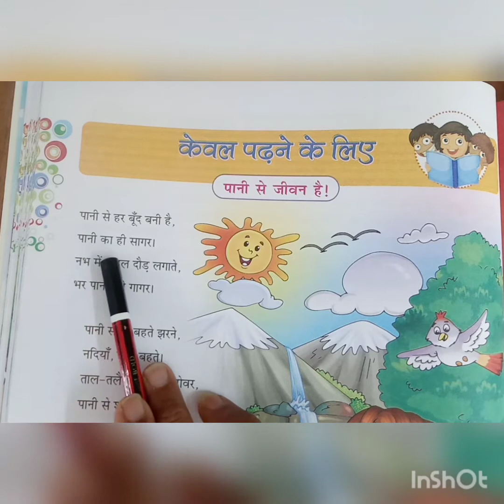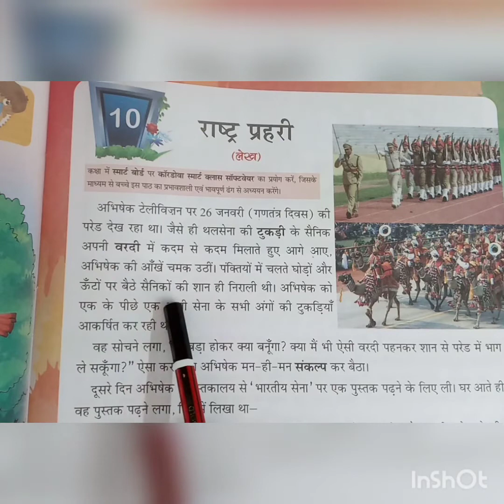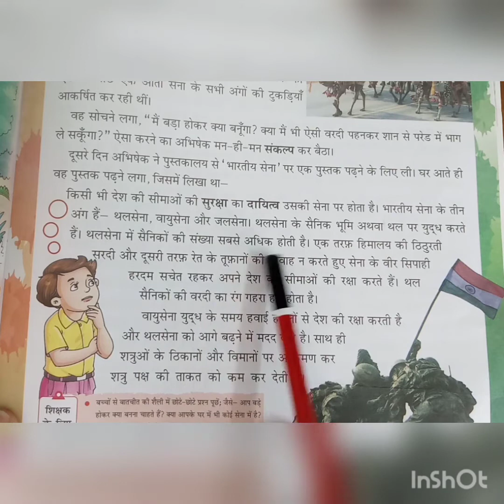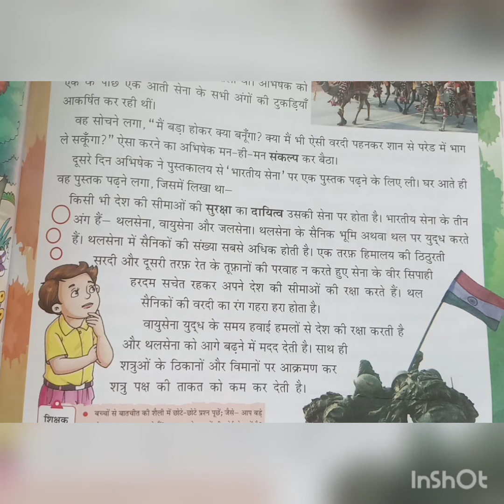13 10 2021 Class 5 Subject Hindi Topic Keval padne k liye